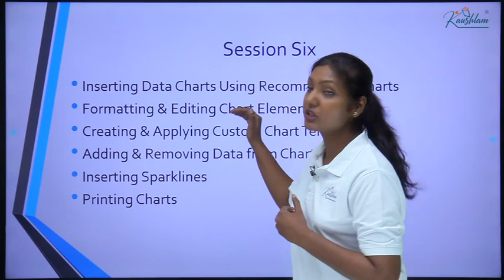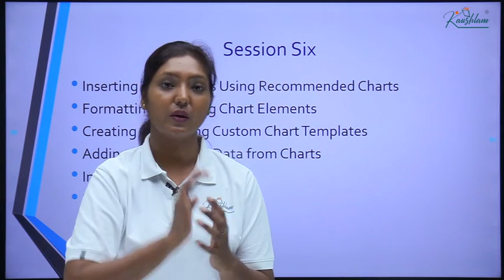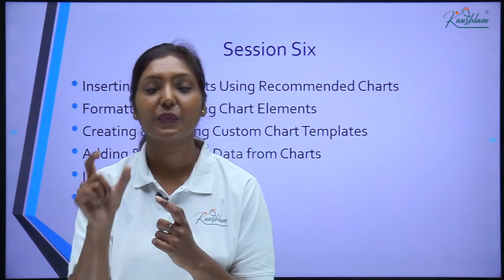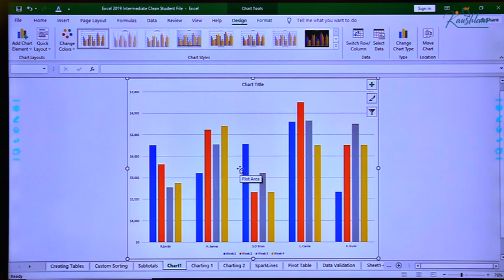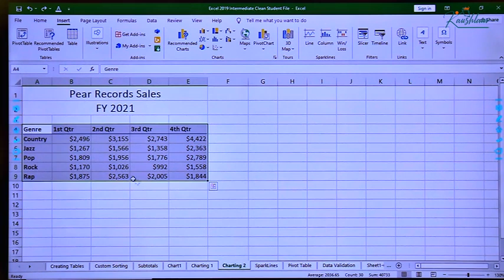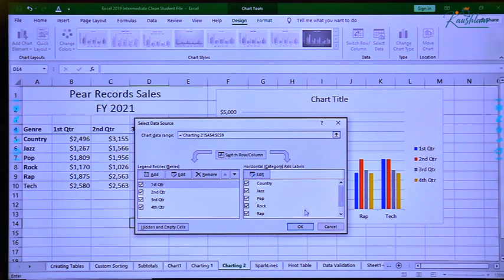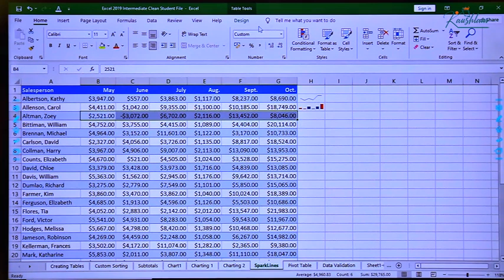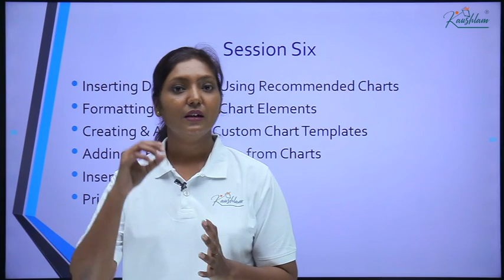FREE Excel Course Chapter -6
Free Excel Course: Chapter 6 – Visualize Your Data with Stunning Charts!

Is chapter mein aap seekhenge kaise apne data ko charts ke through visually present karein, taki aap apne analysis ko aur impactful bana sakein. Excel ke charting features ko samajhkar, aap apne data ko easily visualize aur present kar sakte hain, jisse aapka data aur bhi engaging aur understandable ho.

Is chapter mein aap seekhenge:

1. Introduction to Chart: Excel mein charts ka introduction aur unka use kaise karein, taaki aap apne data ko visualize kar sakein.
 2. Inserting Data Charts Using Recommended Charts: Excel ke recommended charts ka use karte hue apne data ko visually represent karna.
  3. Formatting & Editing Chart Elements: Charts ke elements ko format aur edit karna, jisse aapka chart professional aur easy to understand ho.
   4.  Creating & Applying Custom Chart Templates: Apni custom chart templates create karna aur unhe apply karna, taaki aap har baar same look aur feel achieve kar sakein.
    5. Adding & Removing Data from Charts: Charts mein data add aur remove karna, jisse aap apne analysis ko dynamically update kar sakein.
    6. Inserting Spark lines: Spark lines insert karna, jo ek compact form mein trends aur patterns ko visually dikhaye.
    7. Printing Charts: Apne charts ko print karna, taaki aap unhe presentations aur reports mein include kar sakein.

Is chapter ke baad, aap apne data ko visually represent karne mein master ban jayenge, aur Excel ke powerful charting features ko use karke apne reports ko aur zyada engaging aur professional bana sakte hain.